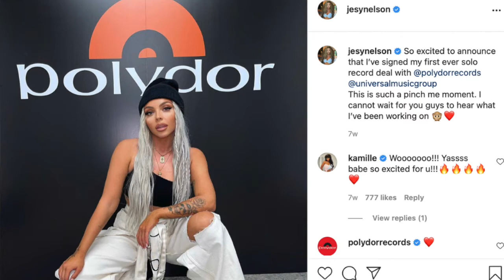Jesy Nelson Signs with Polydor Records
Aman Magazine's correspondent, Skye Miller, discusses former little mix member signing with Polydor records.

Use Code: AMANMAG

Use Code: AMANMAG

~Aman Magazine~
Aman Magazine is your digital destination for pop culture, fashion, and everything Atlanta. Aman Magazine was launched in 2013 by Editor-In-Chief Amani Sams. For seven years, Aman has featured some of the most pivotal voices and socialites of Atlanta including singer Dondria, Reality TV star Shay Johnson, the WAGS of Atlanta, and rapper Latto. Aman continues to give readers the latest news and trending topics.